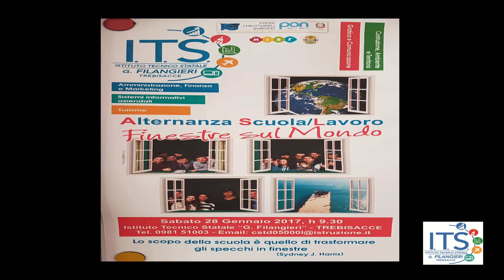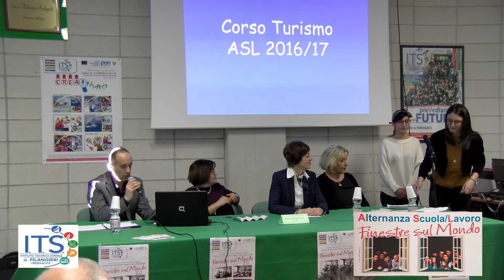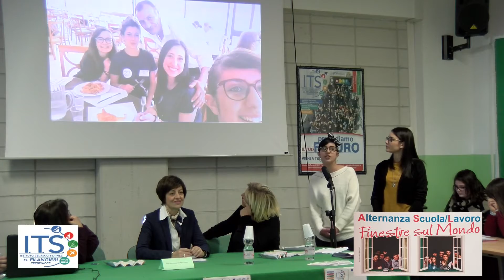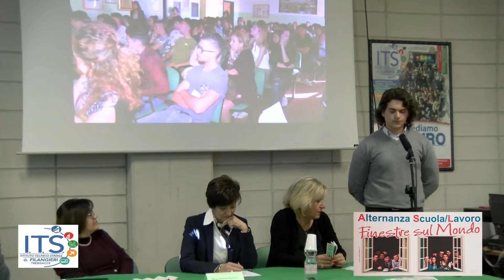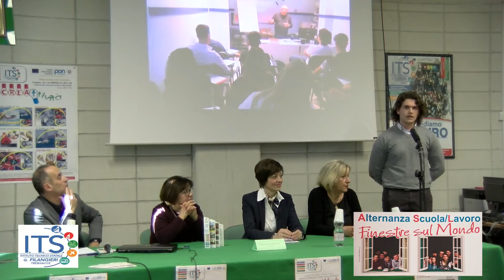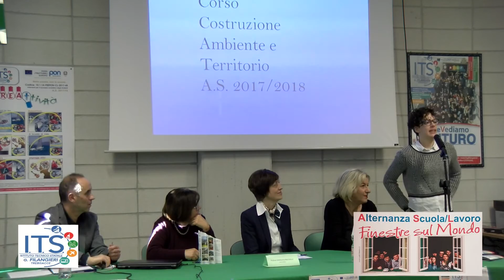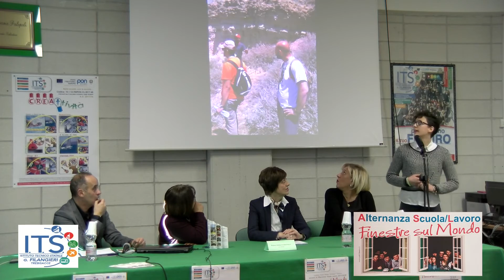«Lo scopo della scuola è quello di trasformare gli specchi in finestre» (Sydney J. Harris)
FINESTRE SUL MONDO.  ALTERNANZA SCUOLA LAVORO. Gli alunni raccontano la loro esperienza.